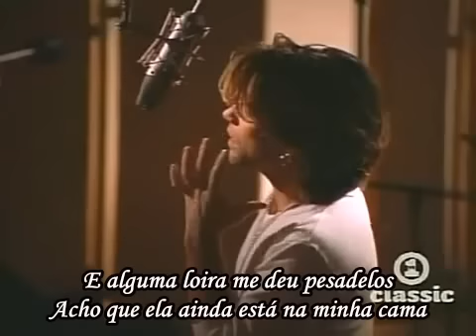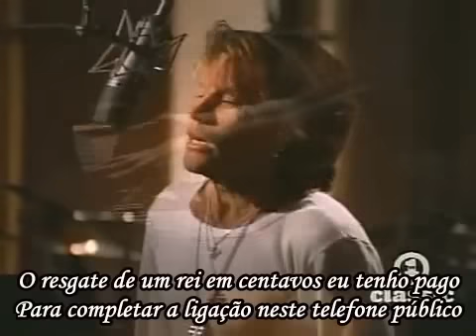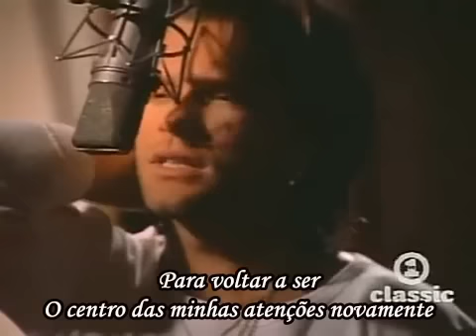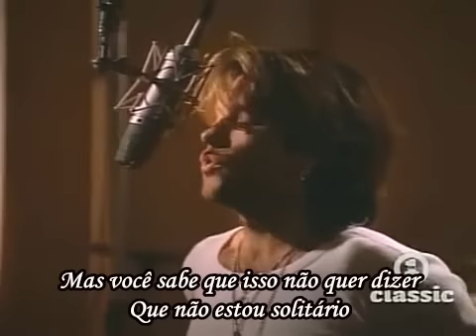Bon Jovi - Bed of Roses (Legendado)